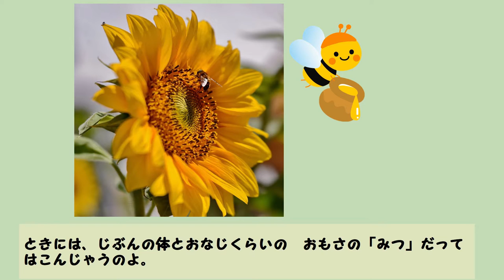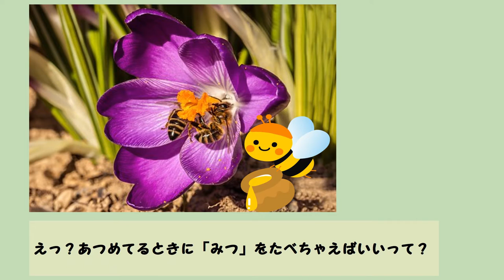【蜜蜂の蜜集め】多い？少ない？ミツバチが一生に集めるミツの量【ハテナくんの為になるいきもの雑学/昆虫】